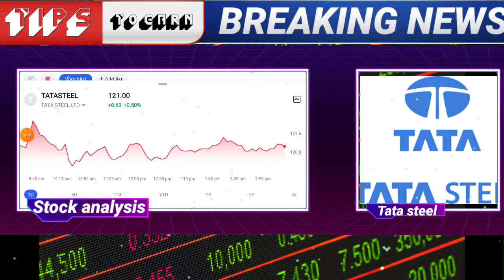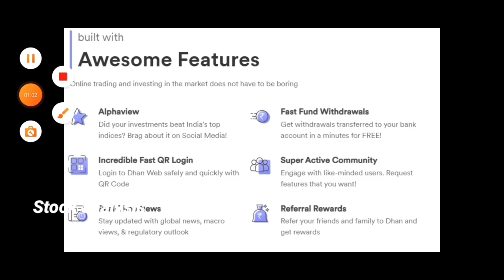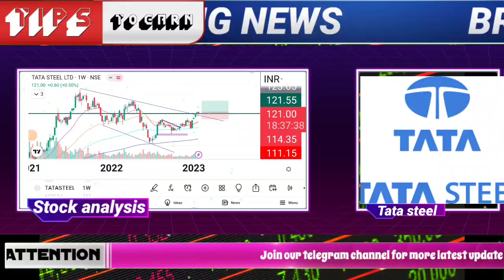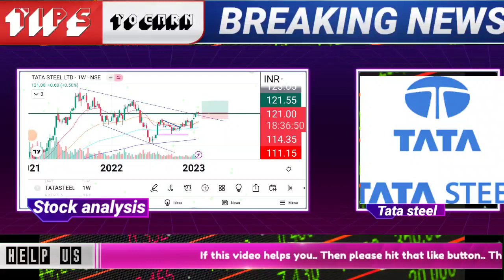tata steel share | tata steel share news today | tata steel stock analysis | tata steel target price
🌟JOINING BENEFIT 🌟
1)DAILY MULTIBAGGER STOCKS NEWS🔥
2)STOCKS ANALYSIS 🔥
3)LATEST INDIAN MARKET UPDATE 🔥
4) stock market e books for free Pdf 😲
5)stocks market premium android apps
Like :trading view etc